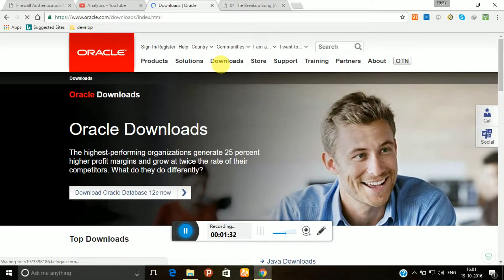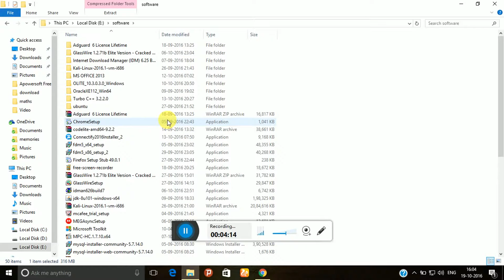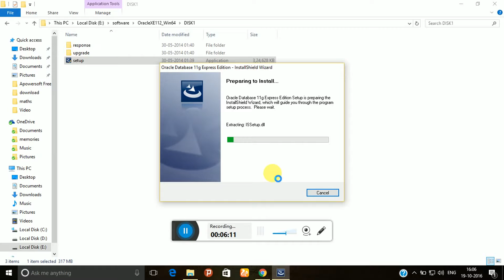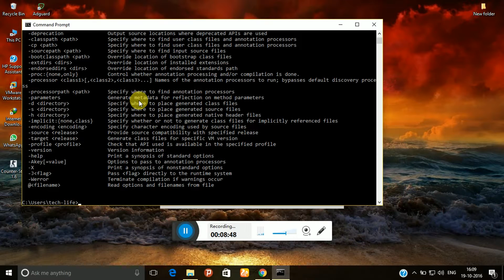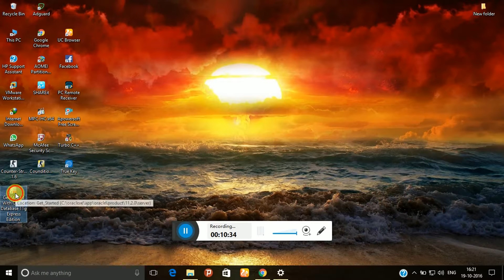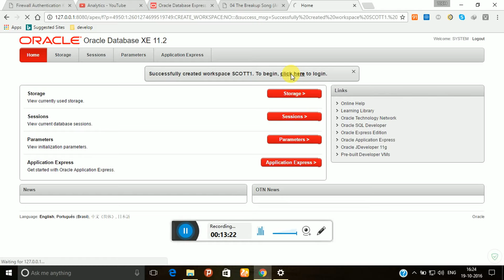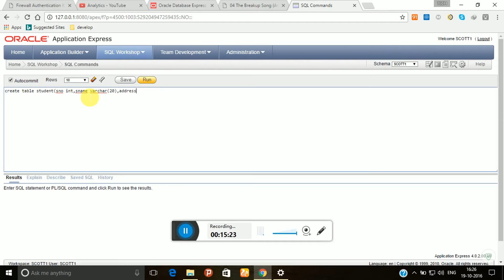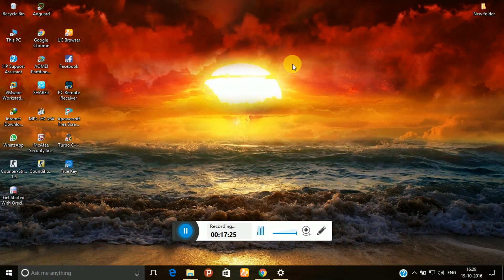How to do Installation and solve the error in the oracle database 11g express edition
some thing for you all guys now to can earn
more than 500000 rupees just signup the link below and starting earning your passive income